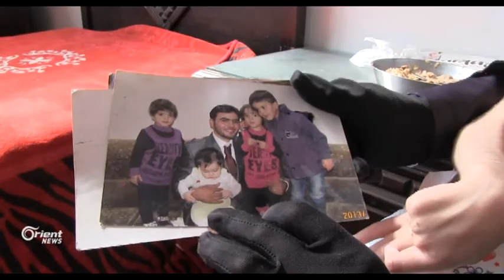ارتفاع أعداد الأطفال المصابين بسوء التغذية في الغوطة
لازالت أعداد الأطفال المصابين بسوء التغذية في الغوطة_الشرقية مستمرة بالارتفاع نتيجة تشديد مليشيات النظام لحصارها الخانق، فيما كانت قد سجلت عدة وفيات في الفترة الأخيرة نتيجة اصابتهم بسوء التغذية الحاد.
محمد عبد الرحمن - مراسل اورينت نيوز – الغوطة الشرقية